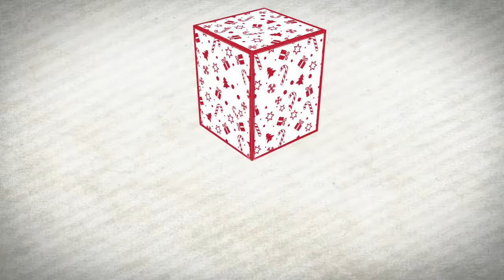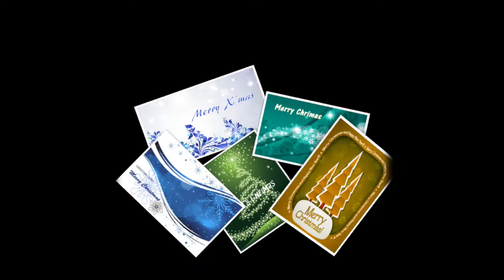2021 Happy new Year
Jacksoppy 2021 Happy new year